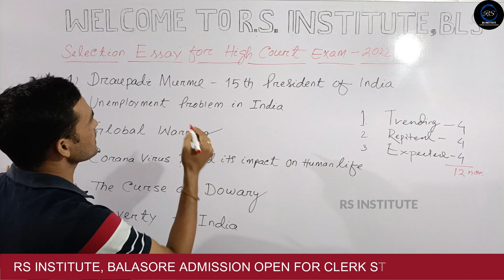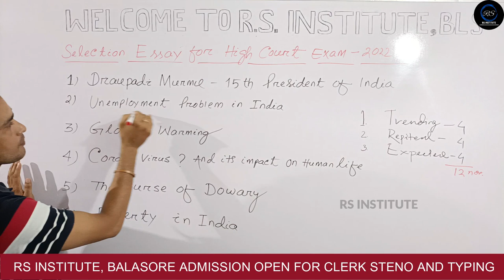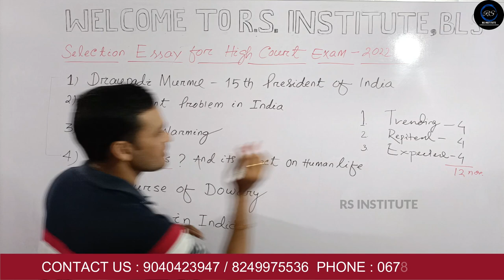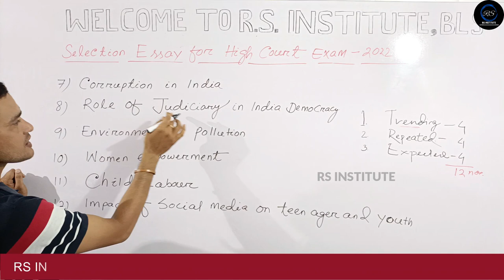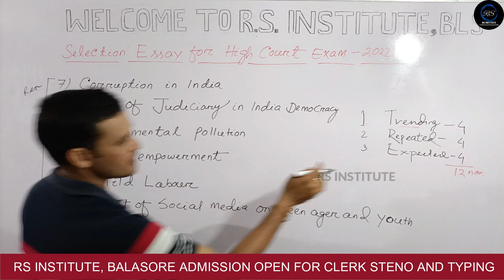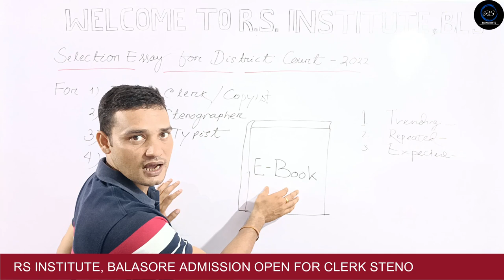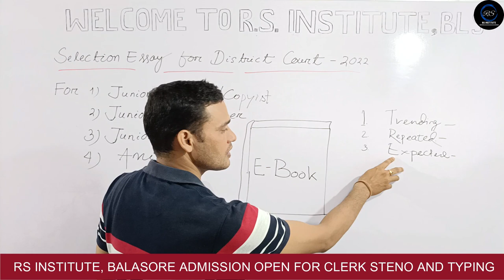Selection Essay for District court exam 2022 || Selection Essay for High court exam 2022